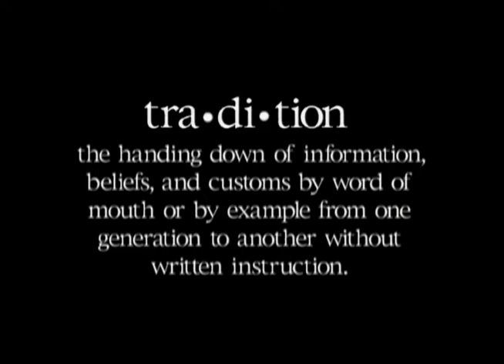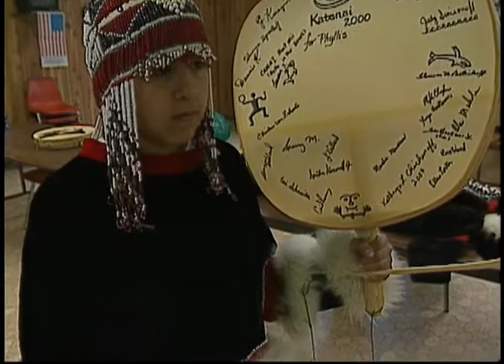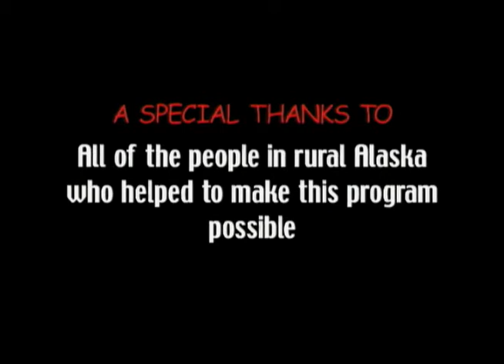Heartbeat Alaska : Keeping with Tradition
Heartbeat Alaska: Keeping with Tradition aired on January 27, 2003, and featured the villages of Savoonga, Gambell, Huslia, Selawik, Old Harbor, Shishmaref, and St. Mary's. At each village stop, the show explored traditions of the locals, including ivory carving, summer fish camp, mastodon carving, dancing, and Native Youth Olympics. The following people appeared in this episode: Sam Okhtokiyuk, Edwin Noongwook, Hudson Sam, Norma Ballot, Wanda Price, Irene Ahgupuk, and Nicole Turner.

Table of contents:
+ Savoonga Traditions
+ Walrus Skin Stretching in Gambell
+ Traditional Ivory Carving with Edwin Noongwook
+ Huslia Fish Camp
+ Mastadon Carving in Selawik
+ Alutiiq Dance Group at Old Harbor
+ Huslia Dogs
+ Shishmaref Youth practice for Native Youth Olympics
+ St. Mary's Hosts Native Youth Olympics

Note: This is the full episode version from JG_0889. Duplicate recording of JG_0080.